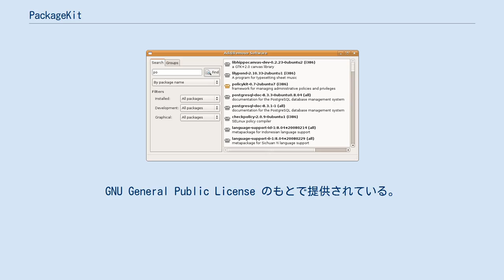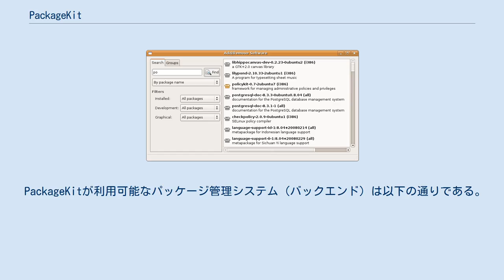PackageKit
PackageKit とは、多数のパッケージ管理システムに対して、質の高いフロントエンドを提供することを目指したソフトウェアのことである。
GNU General Public License のもとで提供されている。
 クロスプラットフォームを謳っているが、実際には freedesktop.org による相互運用性の規定に従った各種 Linux ディストリビューションが最大のターゲットである。
 プロセス間通信、あるいは特権の必要な作業を処理するときは、D-BusやPolicyKitを使用する。
 Richard Hughes によって作成され、2007年にブログで初めて提供された。
現在は小規模なチームによって開発が続けられている。
 Fedoraが初めてYumのための標準のフロントエンドとして、バージョン9で採用した。
 PackageKit自体はpackagekitdとよばれるデーモンであり、異なるシステム間の相違点をまとめる。
libpackagekitとよばれるライブラリは、他のプログラムがPackageKitと連携して動作することを可能にしている。
 PackageKitが利用可能なパッケージ管理システム（バックエンド）は以下の通りである。